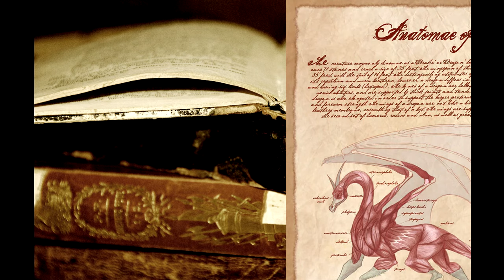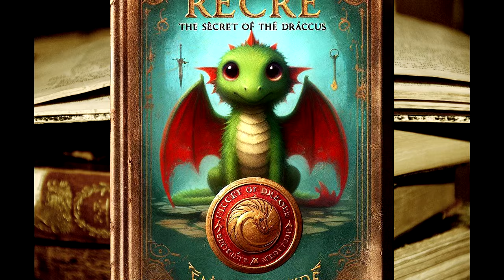Los Ritos Nupciales del Draccus Común 🦎Cronista📜 El nombre del viento 📖 PATRICK ROTHFUSS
Los Ritos Nupciales del Draccus Común es una obra escritada por el personaje de Daven Lochees, El Cronista, dentro de la obra de El Nombre del Viento de Patrick Rothfuss.
En él detalla la verdadera naturaleza de este ser parecido a un dragón pero que no deja de ser algo más que un lagarto enorme.

¿Dónde puedes encontrarnos?

¡Os esperamos!